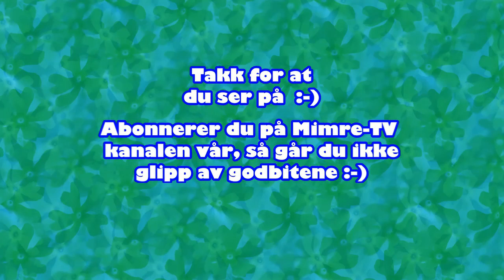The Water Is Wide - Rita Eriksen (Amazing!) (Stjernekamp 2012)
"The Water Is Wide" performed by Rita Eriksen and Frank Eriksen

"The Water Is Wide" fremført av Rita Eriksen og Frank Eriksen
Fra Stjernekamp finalen høsten 2012

Please contact us before you take legal action (copyright strikes), we do not mean any harm, and will comply with all your wishes, remove any violated content if requested, and everything else within reason of course. THANKS!